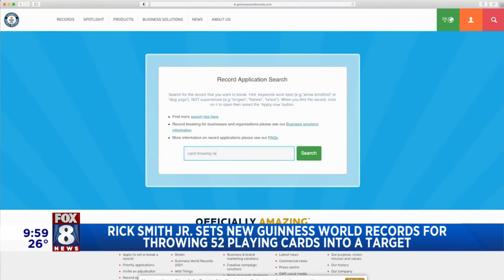Magician Rick Smith Jr sets new world record throwing playing cards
Magician Rick Smith Jr earns his 4th Guinness world record for throwing 52 playing cards into a target. You can see the new record and all of Rick's amazing tricks on his youtube channel